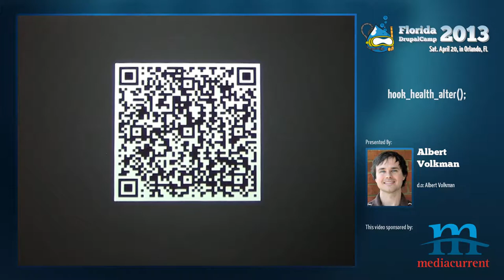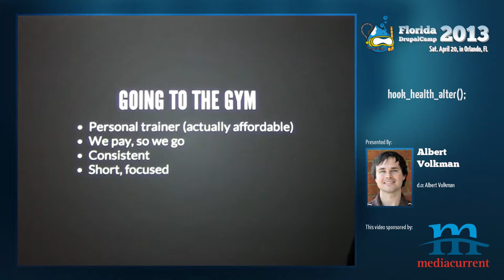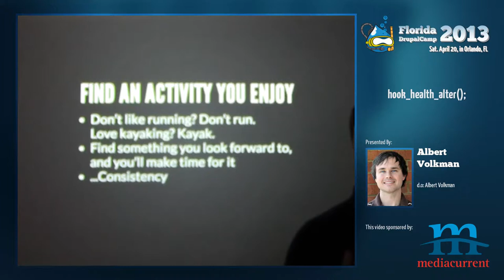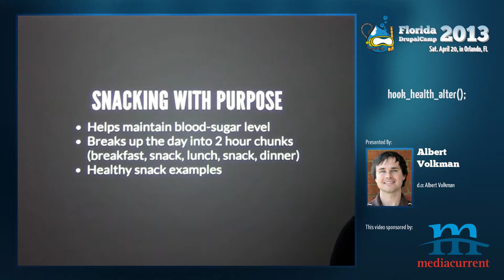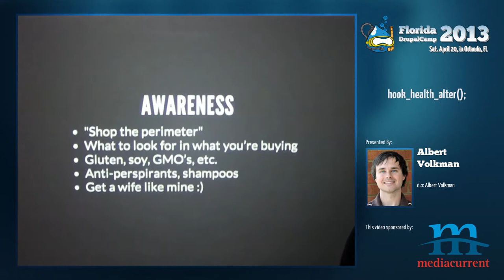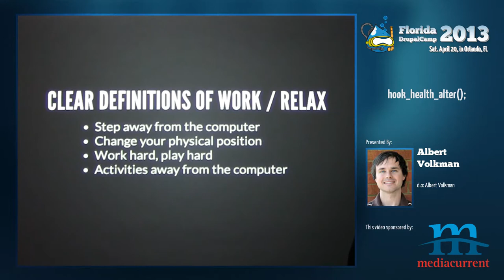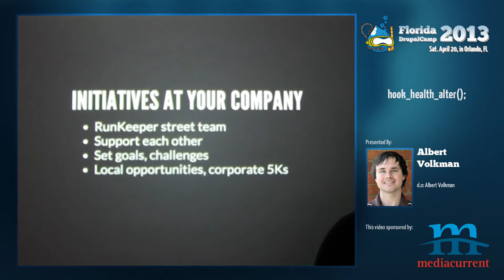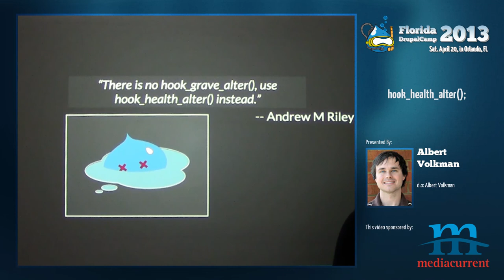FLDrupalCamp2013 - hook_health_alter); - Albert Volkman